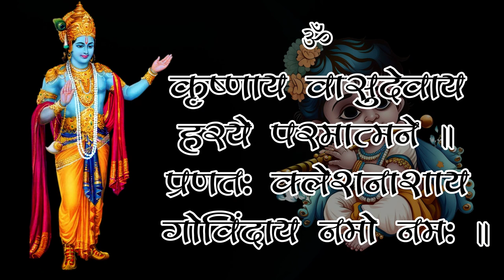ॐ कृष्णाय वासुदेवाय | Krishnaya Vasudevaya | Krishna Mantra 108 Times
Krishnaya Vasudevaya | ॐ कृष्णाय वासुदेवाय | Krishna Mantra 108 Times | Morning Bhajan

Powerful Krishna Mantra Krishnaya Vasudevaya Haraye Paramatmane Hare Krishna Meditation Mantra.

कृष्णाय वासुदेवाय हरये परमात्मने । प्रणतः क्लेशनाशाय गोविंदाय नमो नमः ।।
Salutation to Krishna, Vaasudeva, Hari the Paramatman, Govinda, we bow our heads to you for the destruction of all our grief.

Om Krishnaya Vasudevaya Haraye Paramatmane II Pranata: Kleshanashaya Govindaya Namo Nama:

श्रीकृष्ण वासुदेव मन्त्र -
ॐ कृष्णाय वासुदेवाय हरये परमात्मने | प्रणतः क्लेशनाशाय गोविंदाय नमो नमः ||

मंत्र का अर्थ,
वासुदेवनन्दन परमात्मा स्वरूपी भगवान श्रीकृष्णको वंदन है, उन गोविंदको पुनः नमन है, वे हमारे कष्टोंका नाश करें प्रणाम करने वालों के क्लेश का नाश करने वाले श्रीकृष्ण, वासुदेव, हरि, परमात्मा एवं गोविन्द के प्रति हमारा बार-बार नमस्कार है |

इस मंत्र का लाभ,
इस मन्त्र का प्रतिदिन सुबह या शाम के समय 108 बार जप करने से किसी भी प्रकार का संकट आपके पास नहीं आ सकता, यह मन्त्र सभी संकटों और विघ्नों से रक्षा करने वाला माना गया है। श्री कृष्ण भगवान के इस मन्त्र का जाप करते समय पवित्रता का विशेष ध्यान रखें।